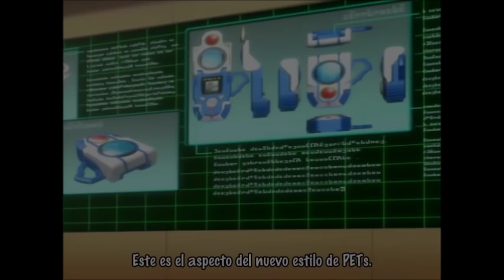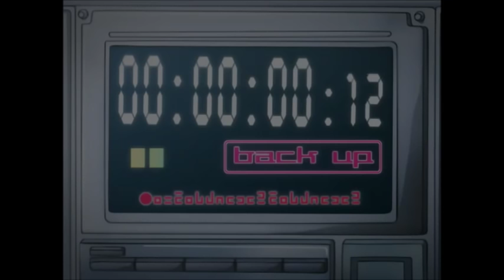Rockman.exe Axess - Capitulo 29 [sub español]